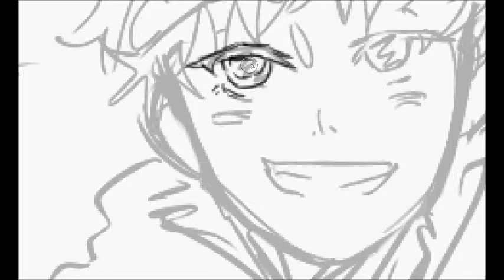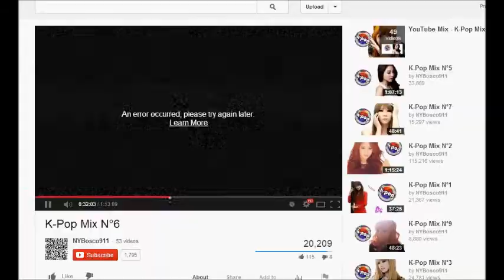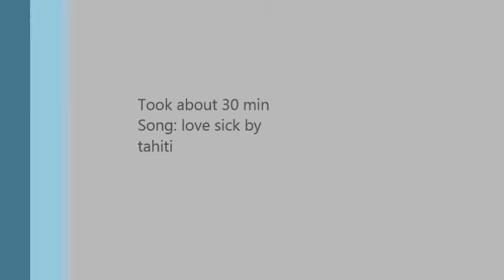Doodle with Hamu